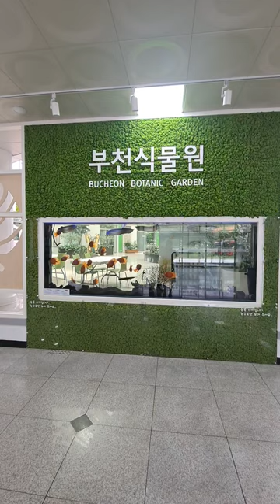부천식물원 - 2층 대형 수족관